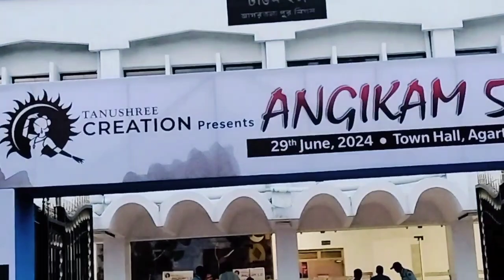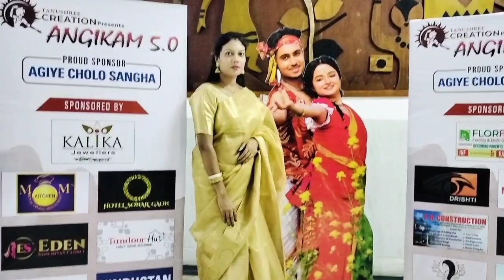তনুশ্রী ক্রিয়েশনের পঞ্চম বর্ষপূর্তি উপলক্ষে সহস্রার নৃত্য পরিবেশনা 🥰🥰sangivlog